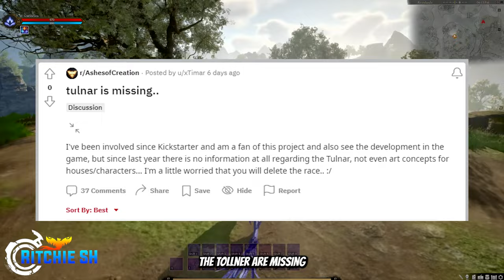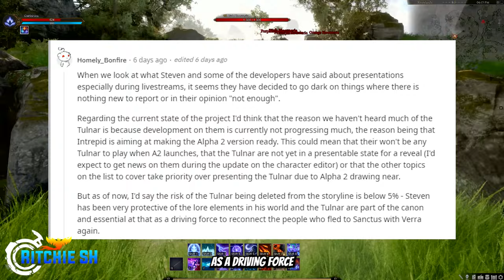Ashes of Creation - The Tulnar Will NOT Be Part of Alpha 2 at Launch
The Tulnar were here, and then they were gone. Making all those tulnar lovers sad that Intrepid Studios decided to take away that which they hold most dear. But the Tulnar will return to Alpha 2 at some point.